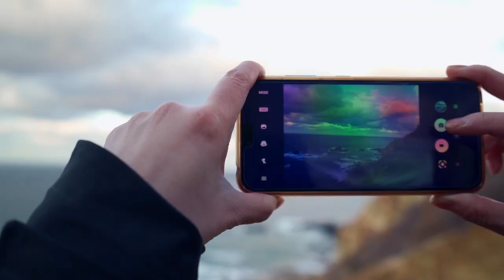Shakotan Cape Kamui in Hokkaido JAPAN